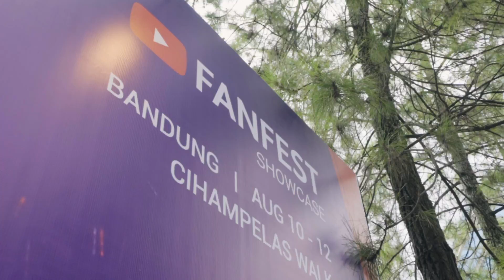Tokopedia YouTube FanFest Showcase - Bandung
Tokopedia menyapa warga Bandung dalam acara YouTube FanFest 2018.

Acara ini adalah ajang dimana Tokopedia dan YouTube mempertemukan Kreator-Kreator terbaik bertemu dengan penggemarny di dalam satu panggung.

Juga, di dalam booth activity Tokopedia banyak aktifitas seru yang bisa dimainkan!

Tunggu YouTube FanFest Showcase di Kota Kamu ya!

Surabaya 1-2 September 2018
Jakarta 21-23 September 2018
Yogyakarta 28-30 September 2018